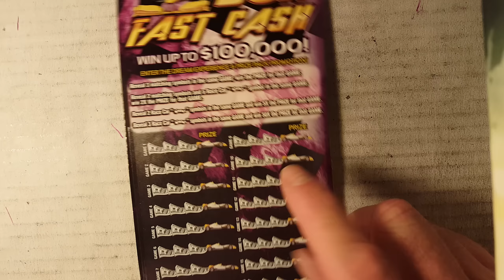$5 50x Fast Cash + ENTER CONTEST